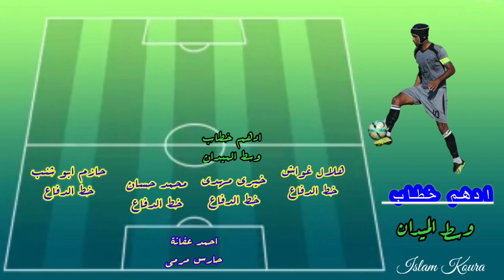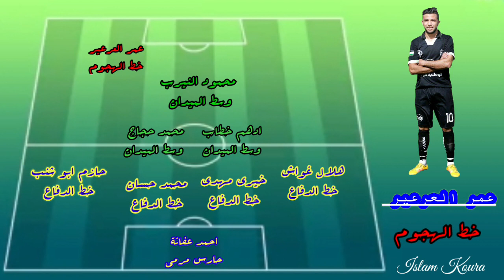التشكيلة المثالية للكابتن عبدالرحمن عوض 2020 ⚽️🔥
فيديو من سلسلة التشكيلات المثالية للكباتن و الإعلاميين  والمدربين المحترفين الفلسطينيين 🔥⚽️